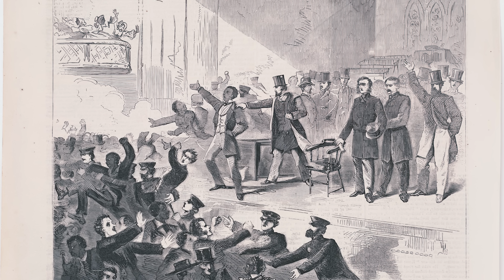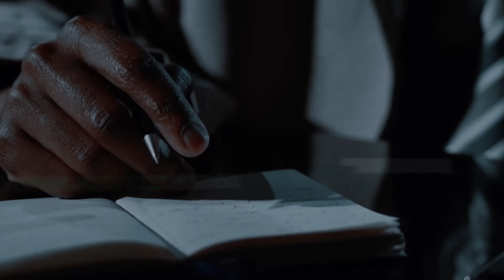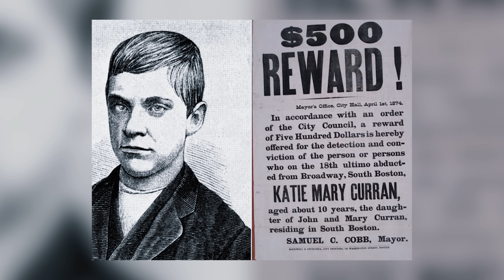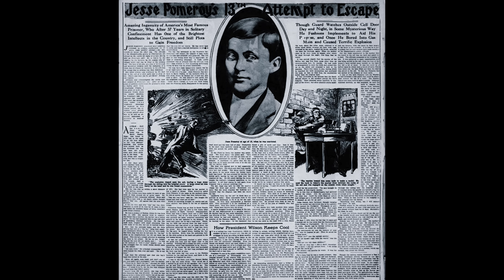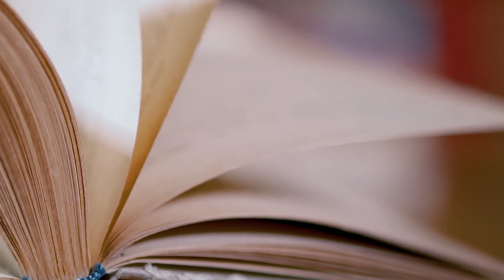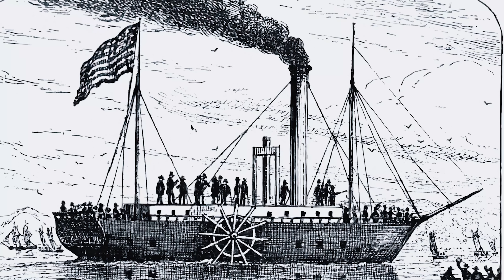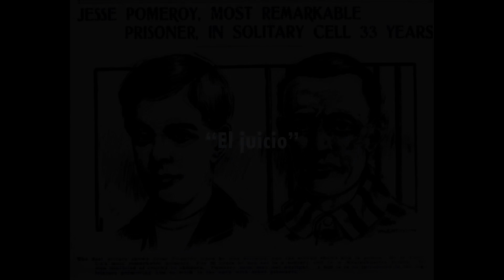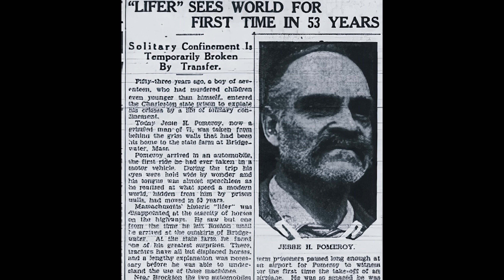El ASESINO mas JOVEN de la historia MASSACHUSETTS - Tenía 14 - DOCUMENTAL Jesse Pomeroy - HC 👁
Hola a todos, somos Héctor y Andreina y 3 veces por semana en este canal te contaremos los crímenes que han impactado a todo el mundo. Desde desapariciones hasta los más terribles asesinatos. Injusticia, impunidad, corrupción y las más duras sentencias serán los acompañamientos de estas historias.
tampoco olvides dejar tu like, ya que de esa manera podremos seguir creando contenido.